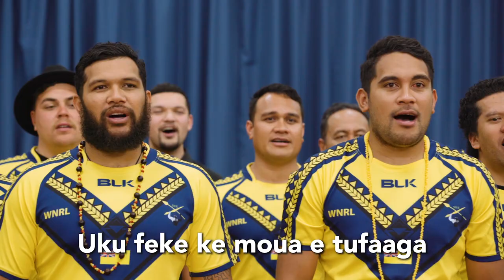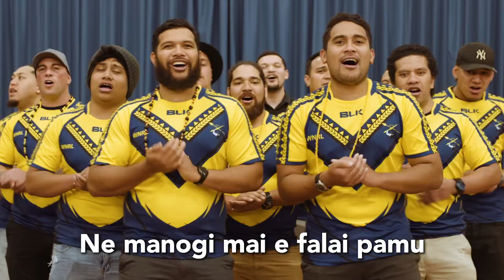🇳🇺NIUE SPORTS SONG - KA VEVELA MAI E LAA🇳🇺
A popular Niuean song commonly heard at sporting events, with lyrics encouraging a push toward victory under a blistering sun. During traditional cricket games (kilikiki), where rival teams also square off in song, this tune is usually strung together in a beautiful medley alongside other popular cricketing anthems like "Falai Pamu". Though common to sporting events, this song really is an all-round motivator and can be used to encourage any efforts under intense elements.

This clip was originally recorded for Niue Language Week, but we've decided to post it early because every week should be Niue Language Week! ;) Fakaaue lahi kia Matakau Ueligitone Rugby League for taking time away from the field to teach our youth this song. Oue Tulou!

Videographer: Conor Lui
Cultural Advisors: Inangaro Vakaafi, Lyron Lino & Rev. Falkland Liuvaie